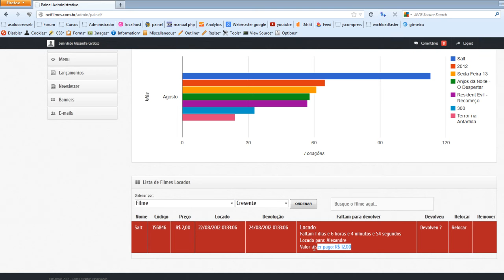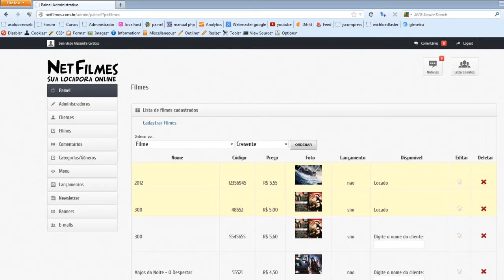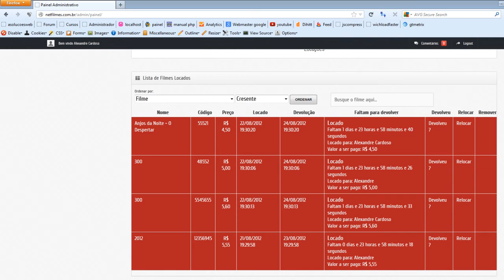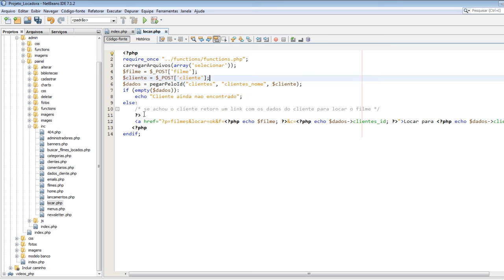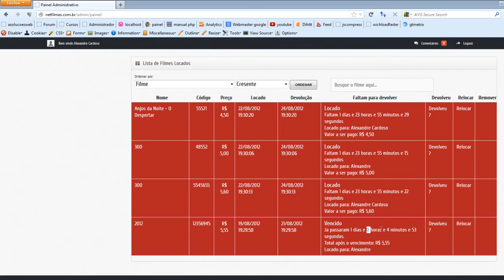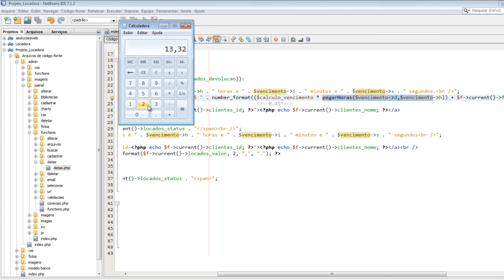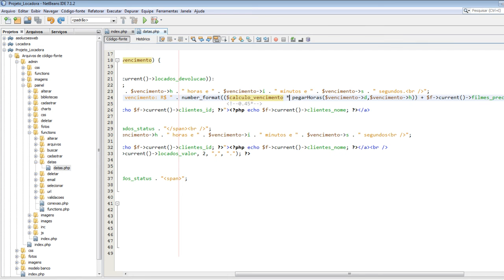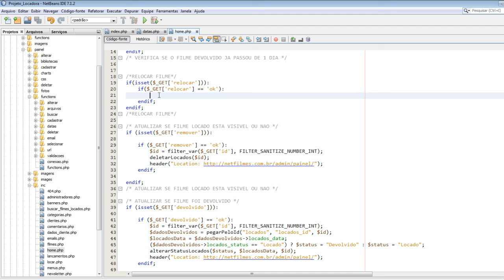Criando uma locadora virtual com PHP#55 - Alterando valor do vencimento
⚠️ Esse foi um dos primeiros cursos que criei(gravei em 2012) na minha vida de professor, então já vou pedindo desculpas antecipadas pela qualidade, mas mesmo assim acho que esse curso pode ajudar muitas pessoas.